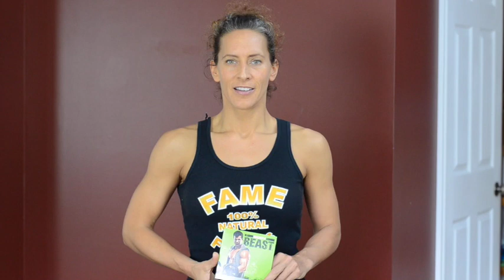BODY BEAST - Build Legs Workout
Beachbody's Body Beast, Build Legs.

Oh Yeah!  Squats and Lunges with weights... Now we're talking!   Enough with the sissy workouts!!!

If you feel at home in the gym, this is definitely a program that you will enjoy.  I'm a gym rat and this is right up there on my gym routine list.

Sagi mixes up reps, sets and exercises which keeps you moving throughout.  Don't be afraid to get the heavy weights out.  I know at first you don't really know what to expect, so keep your chart up to date.  Too light, up next workout, to heavy, drop the weight next time...  I know, I know we also need to be productive at work too.  Don't get all gung-ho and be out for 5 days after each workout.

I for one, cannot do more than 3 good workouts without a day rest, but I do train clients all day long.  Pretty bad when I cannot lift my arms or legs to show an exercise, hehe!!!

Be smart, train well and for goodness sacks... Eat well, enough and load up the protein!!!

Catherine St-Pierre
PHYSIKINACTION